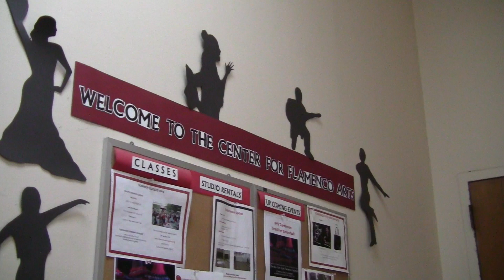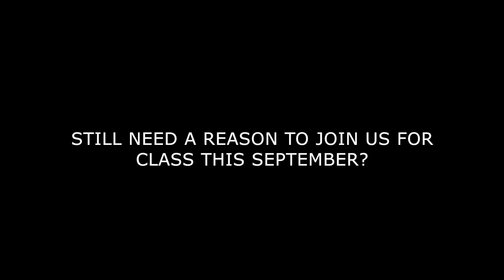Center for Flamenco Arts Fall classes!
Start your Fall with Flamenco! Classes begin September 3rd. for more information and to register